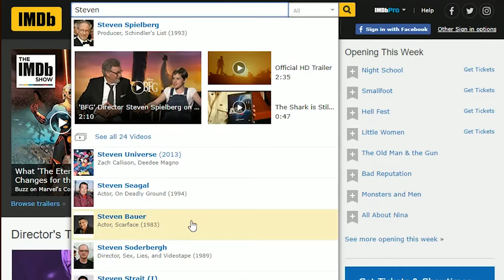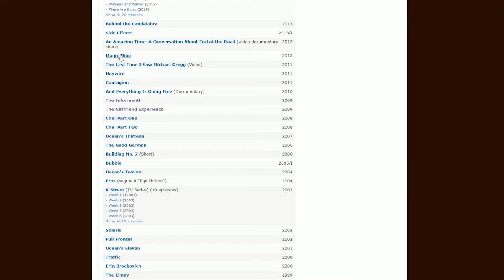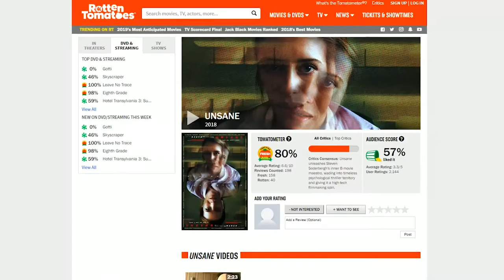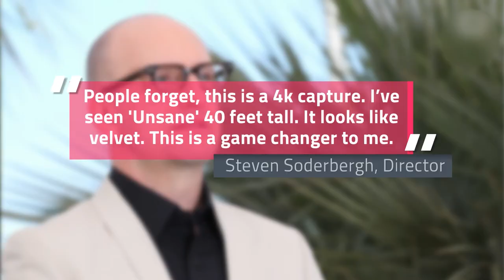Steven Soderbergh: The Man Between Art And Mass Market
Steven Soderbergh has been in the movie industry for about quarter of a century. He's renowned for using the Hollywood establishment to showcase his creative genius.